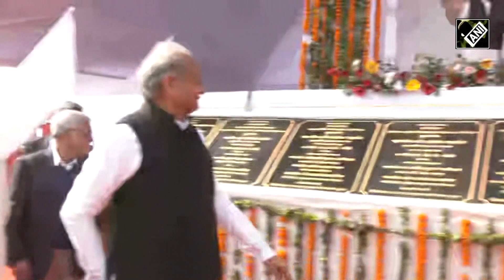Rajasthan Govt committed to provide essential facilities: CM Gehlot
Chief Minister Ashok Gehlot laid the foundation stone and inaugurated several developmental works worth Rs 68.15 crore in the Jobner and Jhotwara areas of Jaipur. On this occasion, the Chief Minister said that the state government is working with commitment to provide basic facilities like water, electricity, health and education to the people of the state. To solve the water problem of the area, the Bisalpur project is underway at a fast pace. Instructions have been given to the officers to ensure adequate power supply to farmers for irrigation.